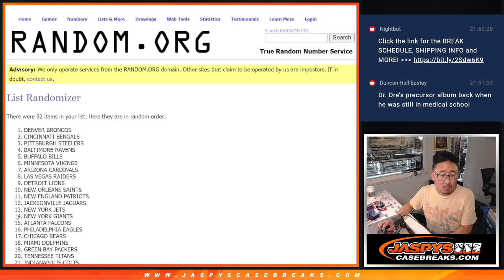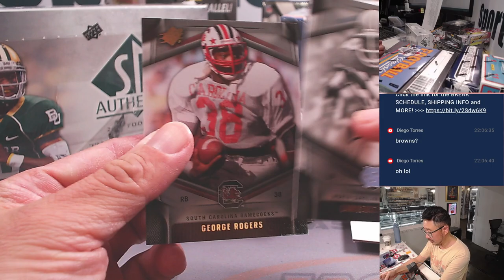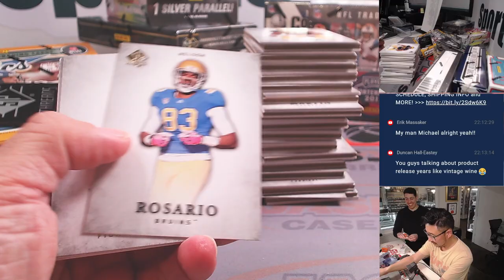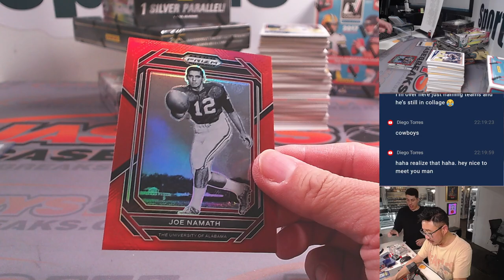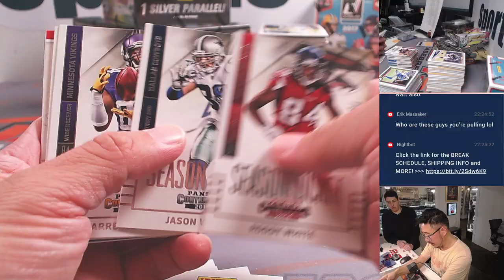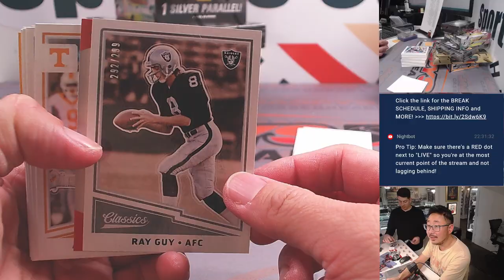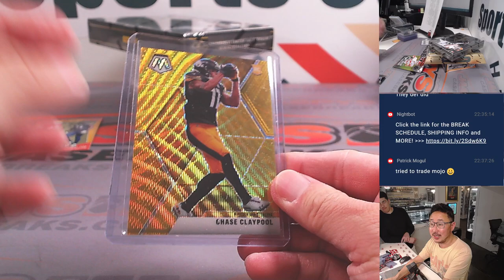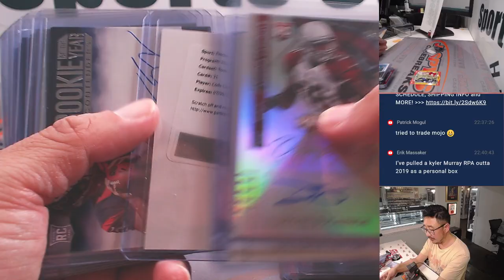Tu, 01/30/24 - JASPY'S 13-BOX MULTI-YEAR FOOTBALL MIXER *RT*